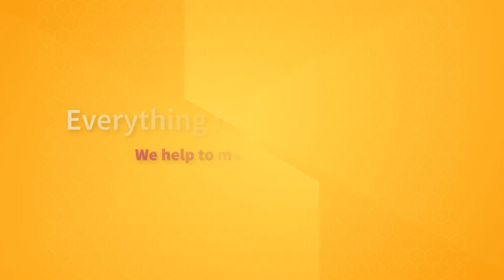Solgar, Probi 20 Billion, 30 Vegetable Capsules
Understanding probiotics can make a real difference in "how you think" about them. Today's advances focus less on the quantity and number of different strains and more on identified strains that deliver clinically supported results, true potency even at expiration, and strains robust enough to survive even harsh stomach acid. That's the difference you'll find with Probi 20 from Solgar. It delivers all this...and much more.